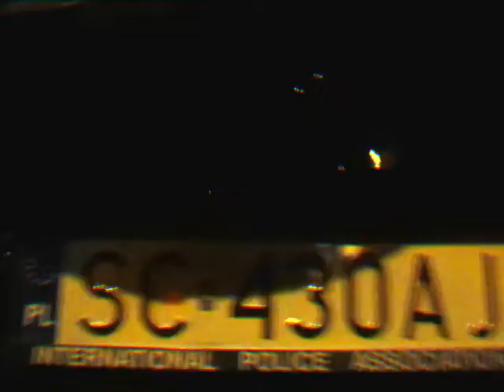czestochowskie_fury.mov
montaż aut spotkanych w czewie